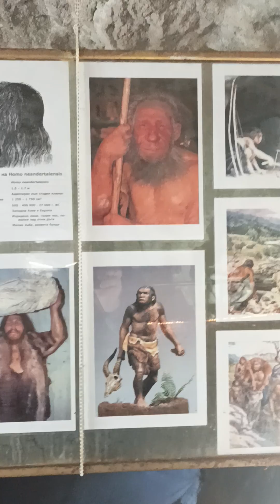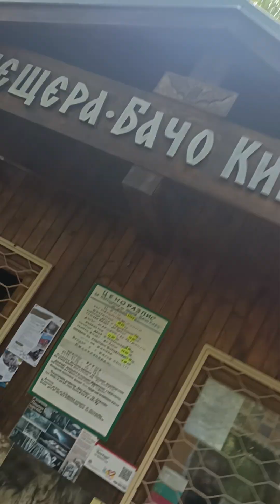The Cave "Bacho Kiro "Part 3